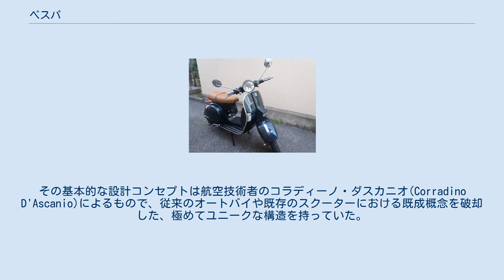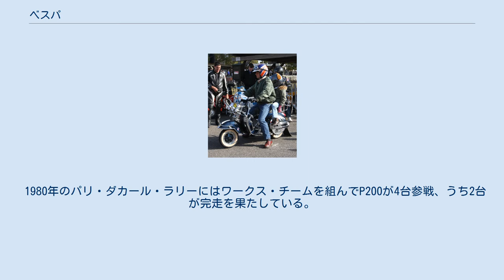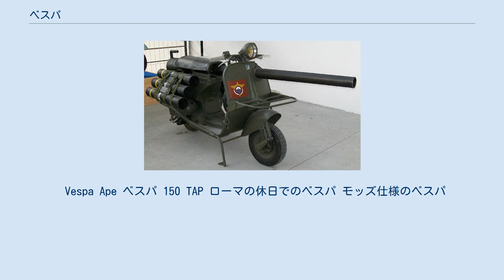ベスパ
vespa px200fl2 ベスパ ミラノにあるベスパのモニュメント サイドカーつきベスパ フェンダーライト、バーハンドルの古いベスパ ベスパ 、ヴェスパ（イタリア語: Vespa） とは、イタリアのオートバイ・メーカー、ピアッジオが製造販売するスクーターの製品名。
イタリア語でスズメバチを意味する。
 航空機メーカーであったピアッジオが、第二次世界大戦後の復興期イタリアにおいて民需転換する目的で開発された小型スクーターである。
その基本的な設計コンセプトは航空技術者のコラディーノ・ダスカニオ(Corradino D'Ascanio)によるもので、従来のオートバイや既存のスクーターにおける既成概念を破却した、極めてユニークな構造を持っていた。
 最初のベスパは1946年に登場した。
スチールモノコックボディや、駆動部まで含めて一体化されたスイングユニットのエンジンは、当時としては画期的だった。
航空機の胴体に使われるモノコック構造や、タイヤ交換を容易にする前輪の片持ちサスペンション（降着装置と同じ）など航空機メーカーとして蓄積した技術が使われている。
初期のベスパは戦後大衆への普及を意図した大衆車であり、後にインド及び東南アジア各国でもライセンス生産され、広く使用されてきた。
 1980年のパリ・ダカール・ラリーにはワークス・チームを組んでP200が4台参戦、うち2台が完走を果たしている。
 ベスパ（スズメバチ）という名前の由来にもなった甲高い2ストロークエンジン＋ハンドシフトによるマニュアルのエンジン音だったが、欧州の排気ガス規制基準（ユーロ・エミッション）への適合から、2000年代以降に登場したベスパは4ストロークエンジン＋オートマ（Vベルト式CVT）の組み合わせを採用するようになった（50ccは2ストローク）が、外観やスチールモノコックボディ、前輪片持ちサスペンションといったベスパならではの伝統的特徴は継承されている。
 Vespa Ape ベスパ 150 TAP ローマの休日でのベスパ モッズ仕様のベスパ